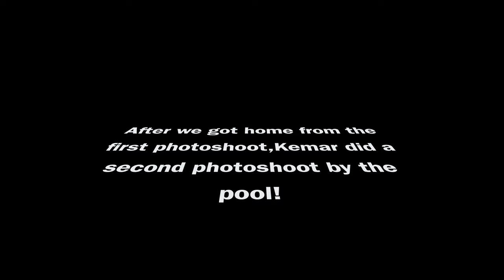LIGHTS WENT OUT ON OUR GAMES NIGHT BUT WATCH WHAT HAPPENED! | PRE BIRTHDAY VLOG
The lights went out on our games night but watch what happened! On Friday May 7th we was supposed to be having a games night but shockingly the power went! Did we play any games or did someone or all of us have something up our sleeves?

OUR BUSINESS:
HAIR & MORE: